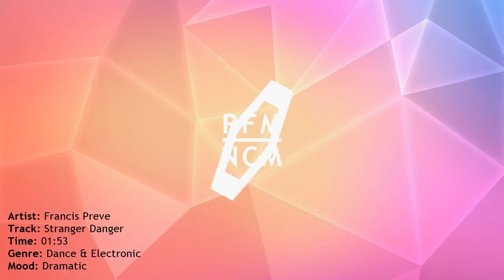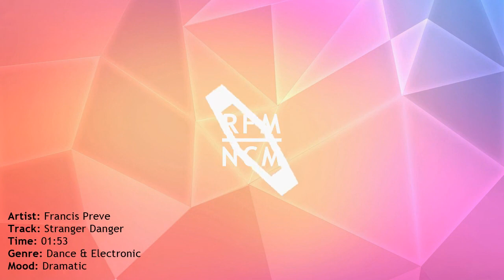16 Stranger Danger Francis Preve Royalty Free Music No Copyright Music